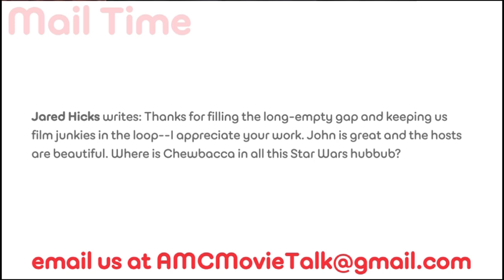Is Chewbacca In The New STAR WARS? -- AMC Movie News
In a user submitted question we were asked where Chewbacca is in all this STAR WARS talk.